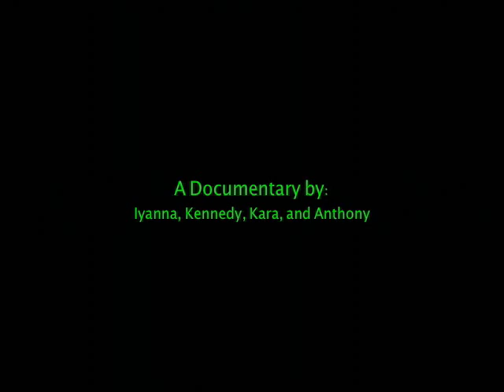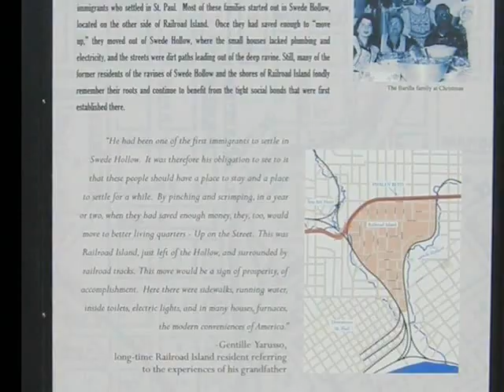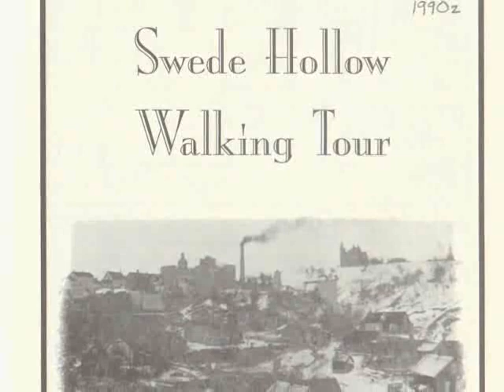Gardening as Community Building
This documentary highlights the links between immigration and gardening on the East Side of St. Paul.